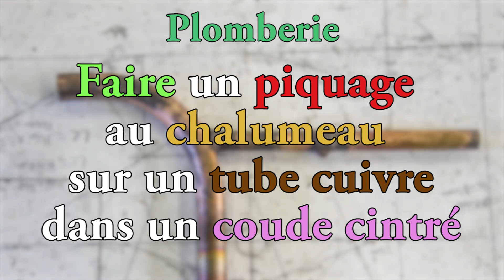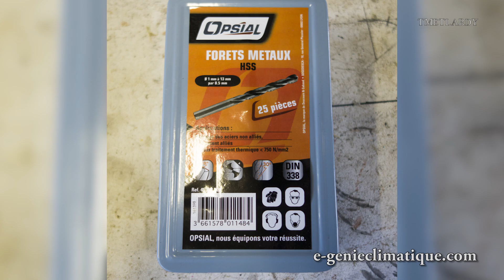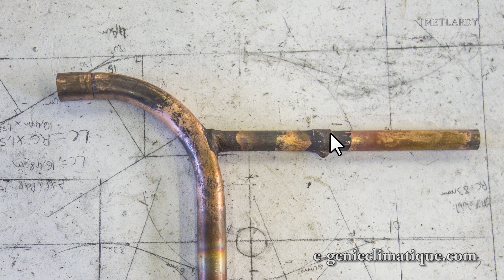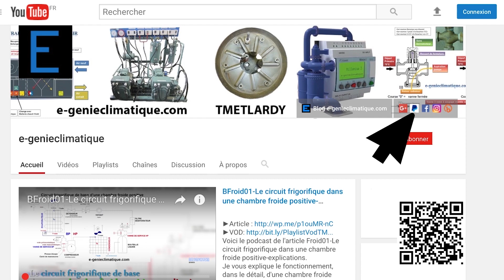Plomberie75-Faire un piquage au chalumeau sur un tube cuivre dans un coude cintré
Dans cette vidéo je vais faire un piquage sur un coude en cuivre avec un chalumeau et une pince à emboîture.

►Musique Youtube Creator : 1812 Overture (by Tchaikosvky)

Matériel de production :
►Camtasia Studio
►Sony RX100M2
►Blue Yeti | PSA1 Studio arm | BLUE THE RADIUS II